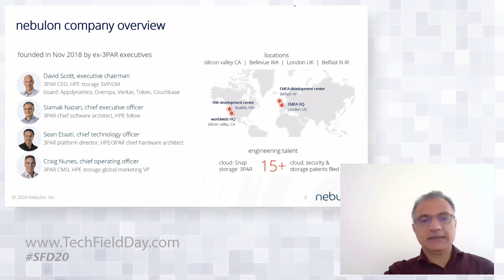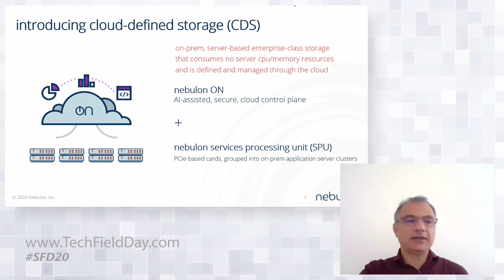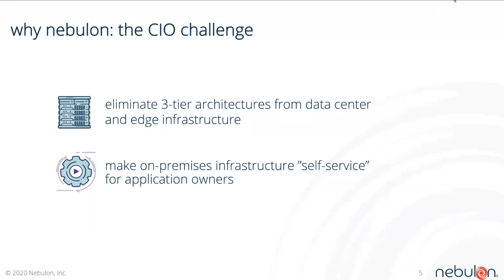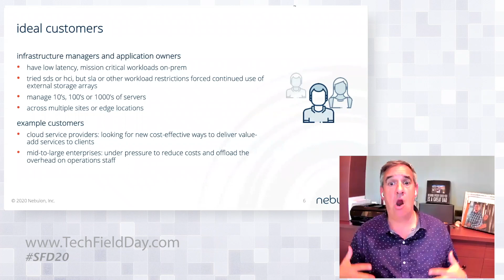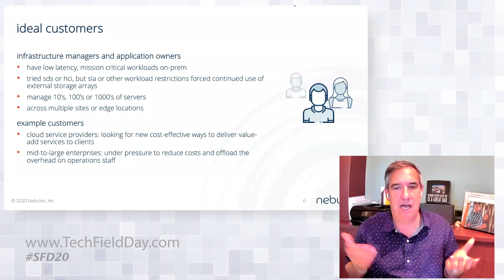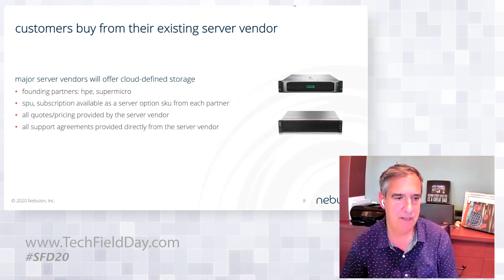Introduction to Nebulon Cloud-Defined Storage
Siamak Nazari, CEO, introduces Nebulon's cloud-defined storage solution at Storage Field Day 20. Founded in 2018, Nebulon includes many of the original 3PAR team, including CEO David Scott (now Executive Chairman), Chief Software Architect Nazari (now CEO), Platform Director Sean Etaati (now CTO), and CMO Craig Nunes (now COO). Nebulon cloud-defined storage (CDS) is an on-premises server-based enterprise-class storage solution that consumes no server CPU or memory resources and is managed through the cloud.

COO Craig Nunes then joins the presentation to present the ideal customer case for Nebulon: Demanding infrastructure managers who need low latency storage for mission-critical on-premises workloads. They buy from their existing server vendor, with HPE and Supermicro leading the way.

This video was recorded as part of Gestalt IT's Storage Field Day 20 on August 6, 2020.